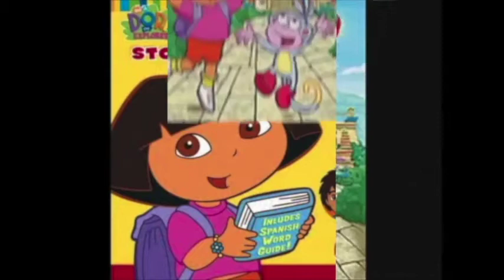Dora The Explorer Can't Stop The Feeling Piano Cover